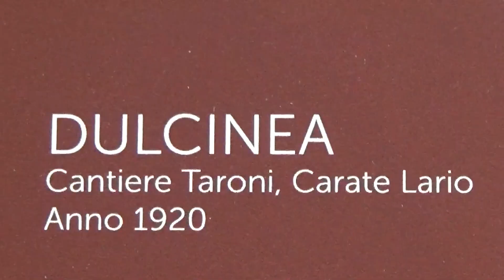Dulcinea compie 100 anni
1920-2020, l’Inglesina Dulcinea compie 100 anni
Dulcinea, una lancia Inglesina lunga 6,40 metri costruita in legno nel 1920 dal Cantiere Taroni del Lago di Como, ha compiuto un secolo di vita. L’importante traguardo è stato celebrato presso il Museo della Barca Lariana di Pianello del Lario al quale la barca, sempre appartenuta a una stessa famiglia, è stata donata e dove oggi fa bella mostra di sé. Per decenni questi scafi cosiddetti “da passeggio”, lunghi, stretti e leggeri, sono stati il simbolo di un certo modo di navigare sulle acque del Lario. Originari del Tamigi, sono arrivati sul Lago di Como nell’Ottocento al seguito di facoltosi villeggianti soprattutto inglesi, da cui il termine “Inglesine”, che avevano scelto l’Italia per trascorrere lunghi soggiorni.